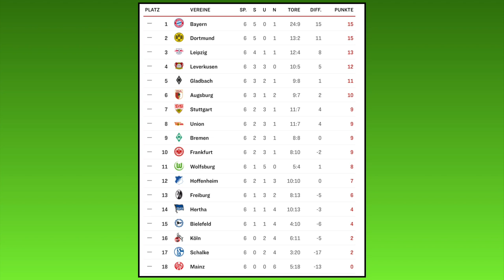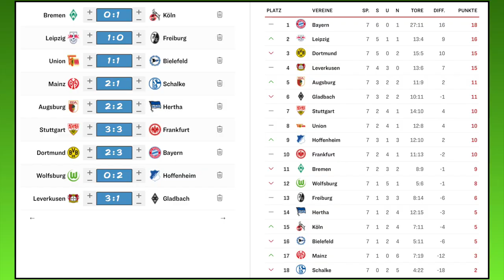FIFA 21: Spieltag 7 (inkl. Samstagskonferenz) - Saison 20/21 Bundesliga Prognose l Deutsch [FULL HD]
Kapitel:
00:00 Intro
00:34 SV Werder Bremen - 1.FC Köln
03:37 Samstags-Konferenz
37:28 RB Leipzig - SC Freiburg
39:23 1.FC Union Berlin - DSC Arminia Bielefeld
41:25 1.FSV Mainz 05 - FC Schalke 04
43:35 FC Augsburg - Hertha BSC
45:51 VfB Stuttgart - SG Eintracht Frankfurt
48:22 Borussia Dortmund - FC Bayern München
53:39 VfL Wolfsburg - TSG 1899 Hoffenheim
57:01 Bayer 04 Leverkusen - Borussia M´Gladbach